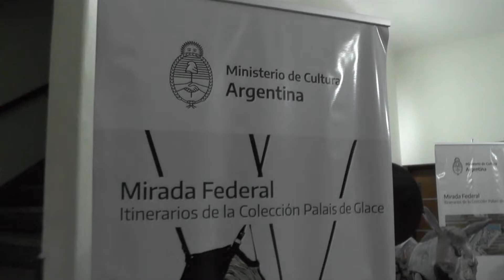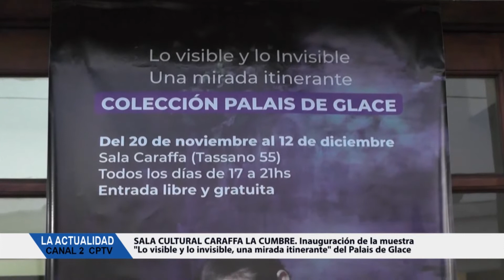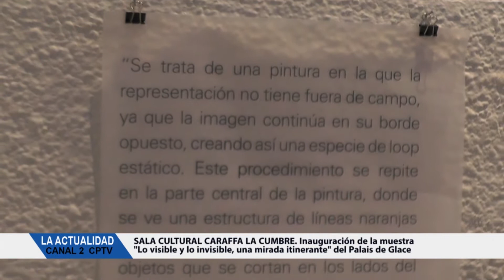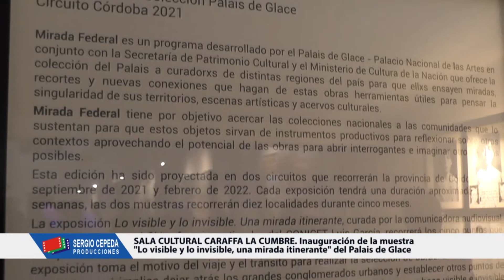NOTICIERO LA ACTUALIDAD - 1RA PARTE PROGRAMA MARTES 231121